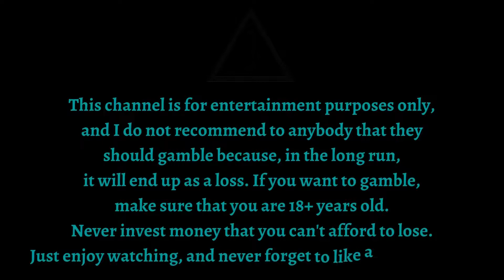I'VE HIT 2 VERSUS ON FRUIT DUEL - HACKSAW GAMING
Palike and Follow na din po, thanks mga katropa.

MGA LEGIT AGENT

Jeffrey Hernandez AKA
Tmtplay / Mwgaming / Mwplay / Extreme / Rich9
HOlaplay / Labet88 / 8wingaming / Snow wolf

Gerald Nahtzu Lazaro
cgebet / 747 / nexbetsports / pnxbet / alt casino

Pearlyjean Pedrano Pingot
Tmtplay / Alt / At Extreme